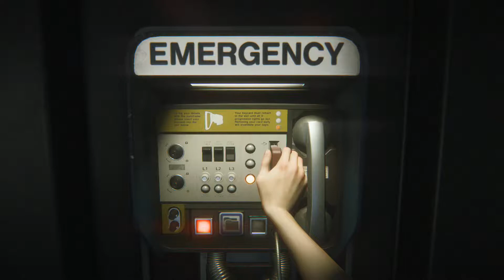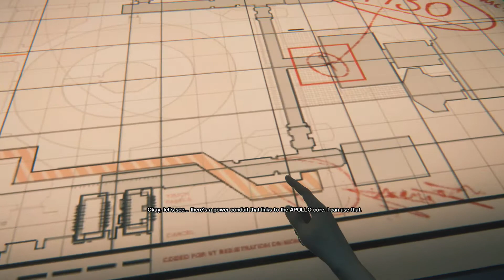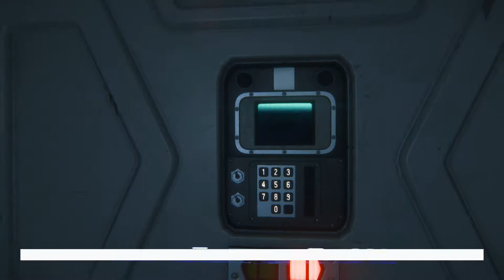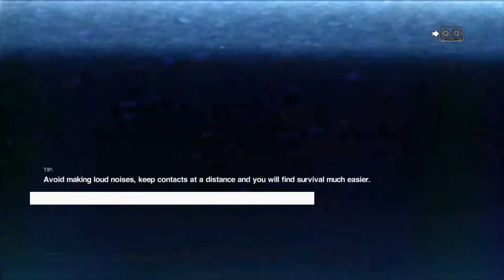Alien Isolation Hard Mode Playthrough part 16: They're Everywhere!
Welcome back to Alien Isolation as we make our way to Apollo but first must sneak by. you guessed it, Working Joes